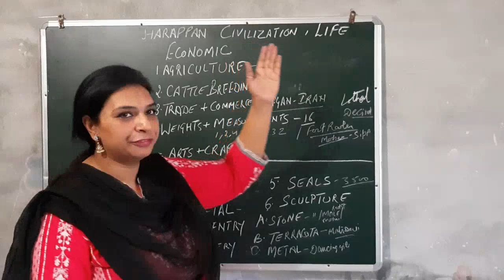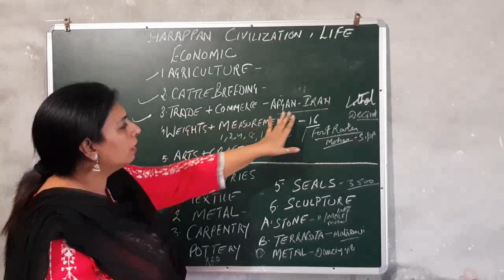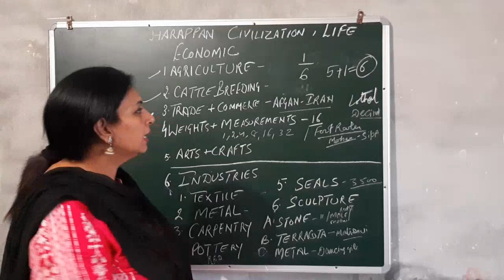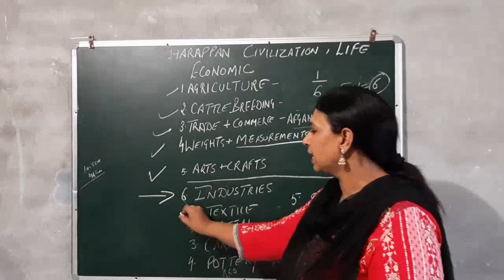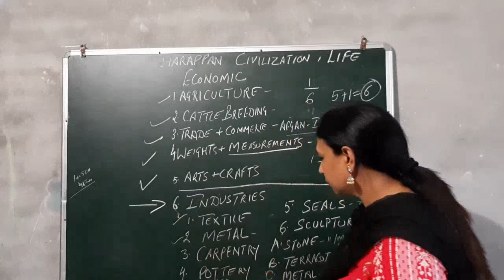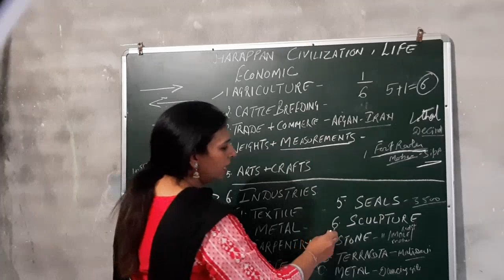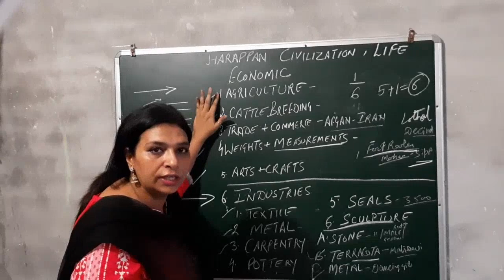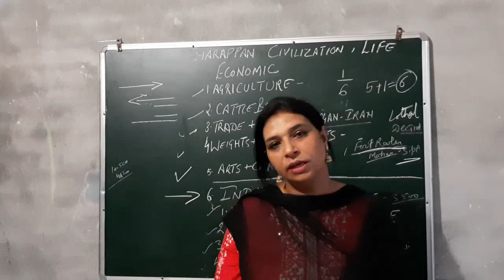Economic life of harappan Civilization. History of Ancient India. lect 8.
This video is also a part of social and religious life videos.  These three videos explains life of the Civilization in detail.